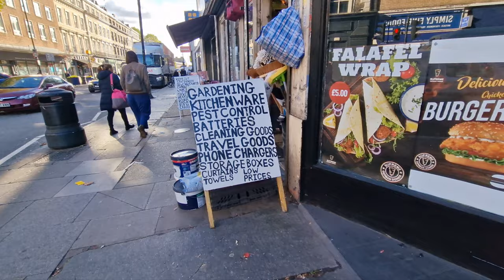Walking in London - Kentish Town